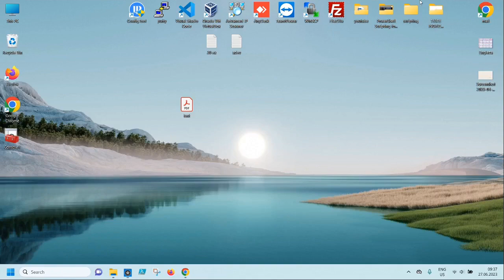Cum fac un fisier PDF editabil gratuit si simplu cu ajutorulul Word-ului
Pentru a putea vizualiza si mai multe tutoriale create de mine va invit sa va abonati gratuit la acest canal. Va multumesc !!!